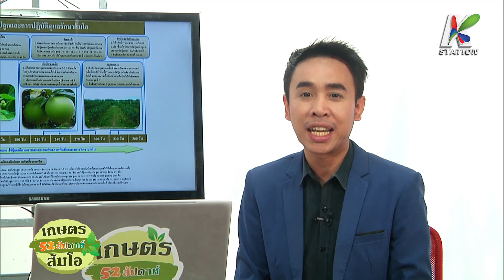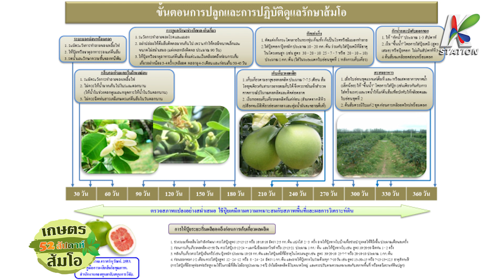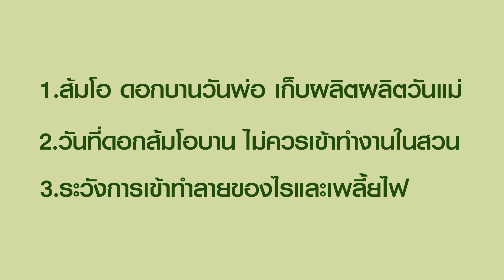เกษตร 52 สัปดาห์ : ส้มโอ การดูแลในเดือนธันวาคม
เกษตร 52 สัปดาห์ : การดูแลต้นส้มโอ เดือนธันวาคม    โดย...
- รศ.ดร.อำไพวรรณ ภราดร์นุวัฒน์  รองศาสตราจารย์ผู้ทรงคุณวุฒิ ภาควิชาโรคพืช คณะเกษตร ม.เกษตรศาสตร์

สอบถามข้อมูล โทร 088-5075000